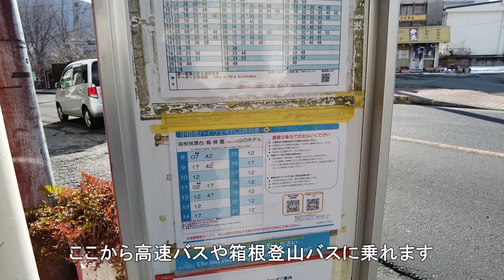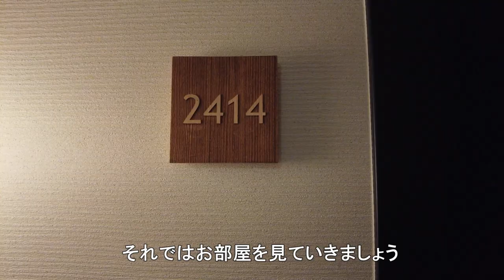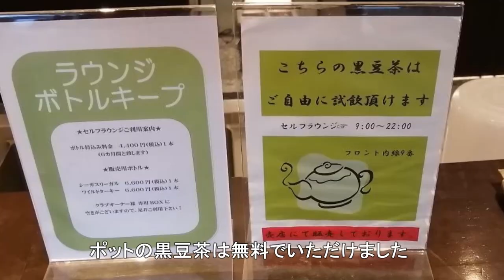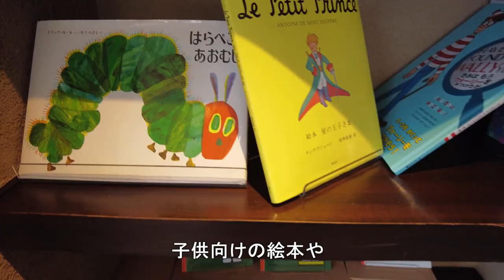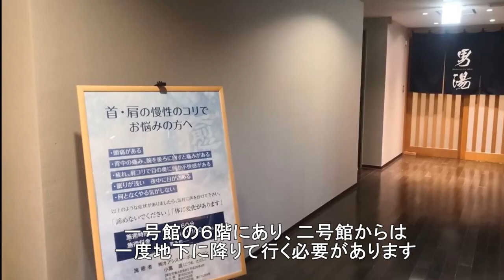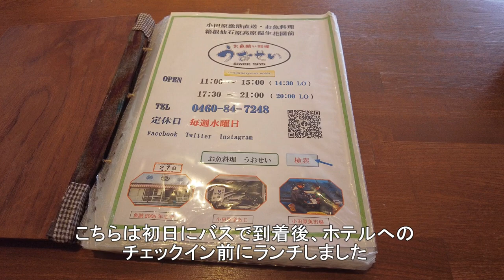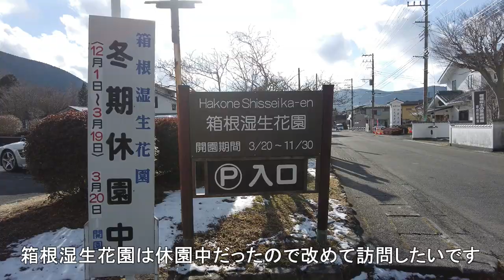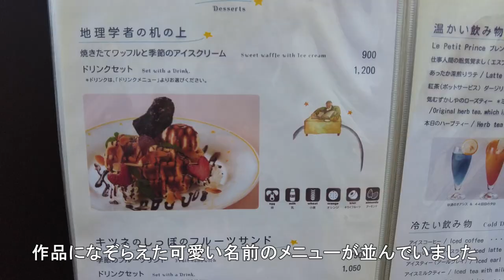【箱根】会員でなくても宿泊可能！ 東急ハーヴェストクラブ箱根甲子園 /仙石原すすき草原 /星の王子さまミュージアム / Tokyu Harvest Club Hakone Koshien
池のほとりに佇む会員制リゾートで貸切温泉と美味しい食事を楽しめる、箱根観光に便利な立地のホテルです。

東急ハーヴェストクラブは会員制ホテルですが、一部の客室を宿泊予約サイト、東急不動産の株主優待、企業の福利厚生などで開放しています。
私たち夫婦は株主優待プランで宿泊しました。

宿泊の際は最新情報をご確認ください。

・東急不動産 株主優待料金はこちらから参照できます。

・高速バス
新宿から仙石案内所まで乗りました。バス停からホテルまで徒歩6分ほどです。

・お魚料理 うおせい
あじフライがフワフワです！

・じねんじょ蕎麦 箱根 九十九
1時間待ちでしたが、時間が来ると電話連絡が入るため、その間に星の王子さまミュージアムに行きました。

・仙石原 ススキ草原
ホテルから徒歩15分、バスでも行けます。

・星の王子さまミュージアム
ホテルにて割引価格の前売券が購入できました。

また旅ちゃんねるの東急ハーヴェストクラブ・ホテルレビュー動画

0:00 Opening
1:21 ホテルに到着 /Arrive at the hotel
2:19 Room tour スーペリアツイン
4:40 Lounge
5:55 ビュッフェレストランで夕食 /Dinner
7:03 貸切温泉風呂と大浴場 /Private hot spring
8:27 館内散策(プール、足湯等) /Walking around the hotel
9:53 ビュッフェレストランで朝食 /Breakfast
10:36 ホテル近くのアジフライが美味しいお店 /Good restaurant near the hotel
11:08 バスで仙石原すすき草原へ /Sengokuhara Susuki Grass Field
12:02 星の王子さまミュージアム /The Little Prince Museum
13:11 じねんじょ蕎麦 箱根 九十九 /Delicious and popular soba restaurant